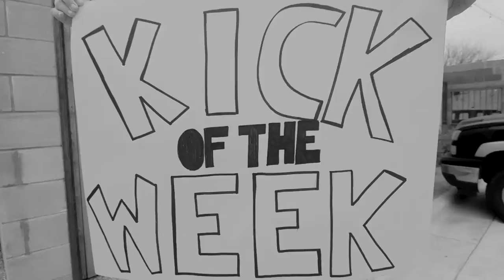Kick of the Year Countdown: #8 - Beware of Last leg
It's Not How You Start, It's How You Finish. Maveric Athletics Anchor Knows How to Finish!